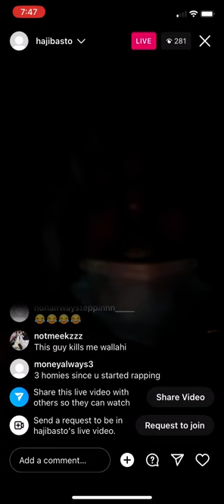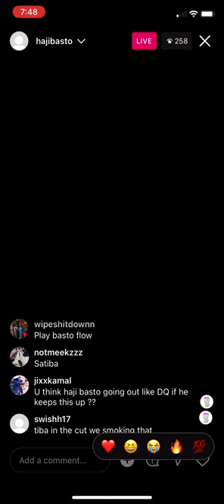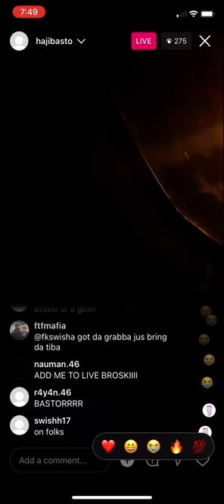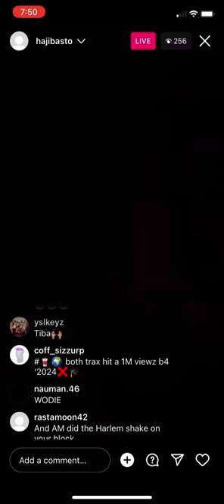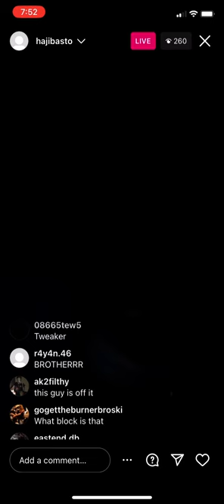#🥤🌍 HAJI BASTO🏴‍☠️ On IG Live❗️